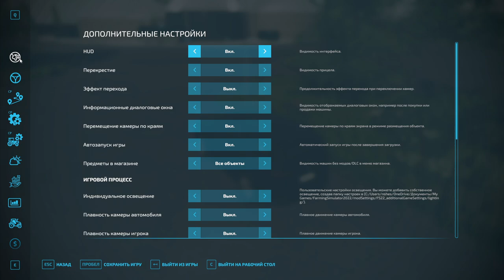FS 22: NF MARSCH №1 - СТАРТ БОЛЬШОГО ПУТИ!